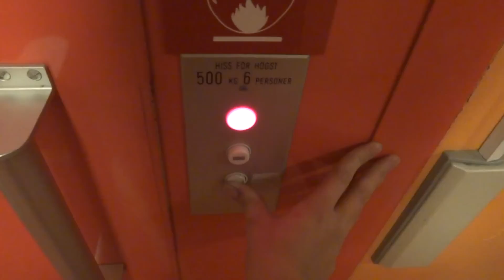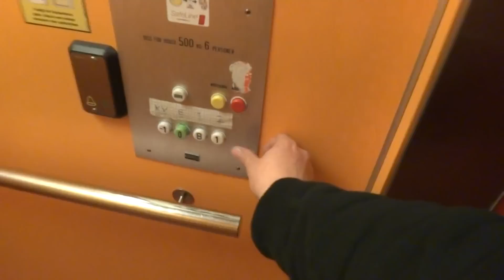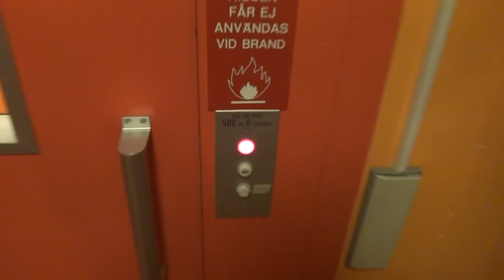Now it works! KONE Roped Hydraulic elevator @ Humlegårdsgatan 5, Söderhamn, Sweden.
This elevator broke down in 10 December.. After over one week it working again, but need adjustments, listening to the "bad" sound when i push the callbutton on flor 1!

The women in the end is my grandmother!